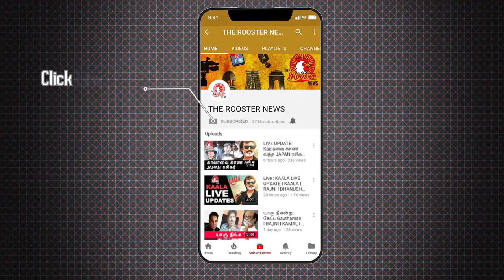எதற்காக ஸ்ரீ ரெட்டியிடம் ஆபாச கேள்விகள் ? | Sri Reddy | THE ROOSTER NEWS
Why News channels are asking pornography question?
Is this right way to project Sri Reddy?